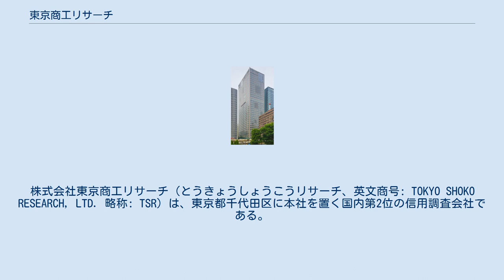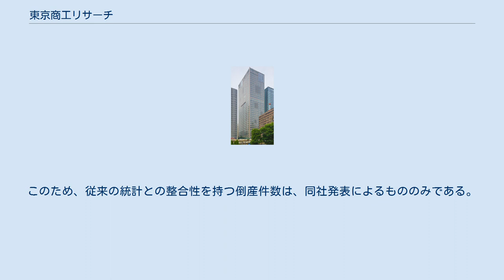東京商工リサーチ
株式会社東京商工リサーチ（とうきょうしょうこうリサーチ、英文商号: TOKYO SHOKO RESEARCH, LTD. 略称: TSR）は、東京都千代田区に本社を置く国内第2位の信用調査会社である。
 1892年に、「商工社」として創業（業界最古）。
1933年5月に、「株式会社東京商工興信所」を設立して法人化。
1974年に、商号を現在の「株式会社東京商工リサーチ」に変更している。
 帝国データバンクにつぐ国内第2位の信用調査会社であり、日本全国に82（支社8、支店74）の事業所を構える。
 1994年に世界最大手の信用調査会社ダンアンドブラッドストリート（D&B）と提携。
これにより、国内与信・海外与信情報（世界200カ国超・2億件以上の企業データベース）を一手に提供できる体制となった。
 2007年にはジョイントベンチャー「ダンアンドブラッドストリートTSR株式会社」を設立。
 2012年同社が保有する国内屈指の企業データベースとD&Bが持つグローバルネットワークを背景とした2億件超の世界最大の企業データベースをワンストップで効率的に提供するため、ダンアンドブラッドストリートTSR株式会社の事業をすべて承継、日本におけるD&B製品サービスの唯一のプロバイダーとなる（現在、日本国内でこの体制を採っているのは、同社だけである）。
 また、D&Bとの提携に伴い、1996年より、世界的に普及している企業コードの一つであるDUNSナンバーの日本国内における発行管理業務も行っている。
 国内・海外企業の信用調査を主体に、収集した企業情報を基にしたデータベース事業、情報事業（倒産集計・セミナーなど）、出版事業を行っている。
 日本国内のデータベースは、現在日本最大級の400万社以上を有しており、インターネットから企業情報（未上場含む）が取得できるtsr-van2や企業の詳しい企業情報が記載されているTSRレポートなどが一般に知られている。
 これら同社の収集した企業情報は、日経テレコンをはじめとするディストリビューターなどにも利用されている。
 毎月中頃、マスメディアを通じて前月倒産件数（4月は前年度倒産件数も）が発表されるが、これは同社と帝国データバンクがマスコミ各社に行ったプレスリリースを基にしている。
帝国データバンクは、手形を使用しない商習慣の拡大や、個人情報保護法の施行などの理由により情報収集が困難になったとして、2005年に倒産集計の基準から「銀行取引停止処分」を削除した。
 同社は独自の情報網を通じての取材活動によれば、「銀行取引停止処分」の集計も可能として、これを維持した。
このため、従来の統計との整合性を持つ倒産件数は、同社発表によるもののみである。